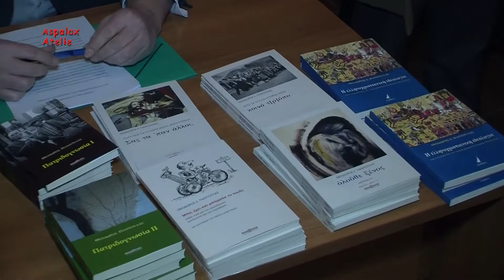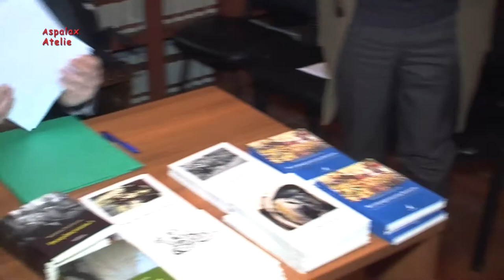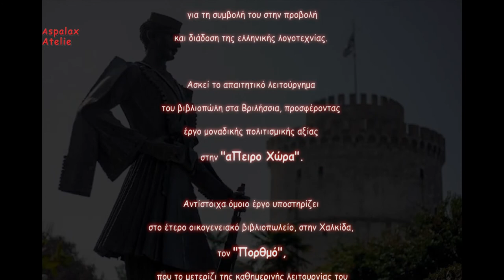Παρουσία κι ἀπουσία τοῦ Παύλου Μελᾶ στὴν νεοελληνικὴ ποίηση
Εκδήλωση για τα 200 χρόνια της Παλιγγενεσίας στο Ίδρυμα Τάκης Σινόπουλος στον κύκλο "Ποίηση τοῦ Ἀγωνιζόμενου Ἔθνους" με ομιλητή τον Παντούλα Θεόδωρο. Έγινε την 15η Ἰανουαρίου 2020.

Σύντομη αναφορά στη ζωή και τον αγώνα του Παύλου Μελά
Ο Παύλος Μελάς ήταν αξιωματικός του ελληνικού στρατού, που ευαισθητοποιήθηκε από τις βιαιότητες εναντίον των Ελλήνων της Μακεδονίας μετά τον ατυχή πόλεμο του 1897. Πόρρω απέχοντας από το να θεωρείται Rambo, έθεσε σκοπό της ζωής του την ανακούφιση των Μακεδόνων από τις διώξεις, τους φόνους, τους εξευτελισμούς των κομιτατζίδων της εξαρχίας.

-Η Βουλγαρική εξαρχία -Τα δεδομένα μετά τη Συνθήκη του Βερολίνου (σύντομη αναφορά)
Γύρω στο 1860, οι Βούλγαροι είχαν προβάλλει αξιώσεις για την ίδρυση αυτοκέφαλης Εκκλησίας. Το Οικουμενικό Πατριαρχείο αρνήθηκε, δεχόμενο μόνο την παραχώρηση κάποιων, αυστηρά εκκλησιαστικών, προνομίων. Όμως οι Βούλγαροι πέτυχαν με την βοήθεια των Ρώσων την έκδοση σουλτανικού φιρμανιού με το οποίο ιδρύθηκε ανεξάρτητη Βουλγαρική εξαρχία με έδρα την Κωνσταντινούπολη.
H εξαρχία θα είχε δεκατρείς αρχιερατικές περιφέρειες στις οποίες δεν υπήρχαν μεγάλες πόλεις εκτός από τη Σόφια. Τρεις επαρχίες, της Φιλιππούπολης, της Βάρνας και της Αγχιάλου, θα διαμοιράζονταν μεταξύ Πατριαρχείου και εξαρχίας, μετά από κοινή συμφωνία.
Το Οικουμενικό Πατριαρχείο αντέδρασε και το 1872, η «Αγία και Μεγάλη Σύνοδος» που συγκλήθηκε στην Κωνσταντινούπολη, κήρυξε τη Βουλγαρική εξαρχία σχισματική με ρατσιστικές επιδιώξεις εθνοκάθαρσης. Εν ολίγοις απεδείχθη ότι η εξαρχία με το σχίσμα δεν επιδίωκε εκκλησιαστική ανεξαρτησία αλλά εθνική επέκταση εις βάρος των άλλων γηγενών κοινοτήτων της Μακεδονίας και της Θράκης. Παράλληλα το Οικουμενικό Πατριαρχείο αφόρισε τους ανώτατους κληρικούς της σχισματικής Εκκλησίας. Η ίδρυση της Βουλγαρικής εξαρχίας είχε σαν αποτέλεσμα οι Χριστιανοί της Μακεδονίας να χωριστούν σε Πατριαρχικούς κυρίως ελληνικής καταγωγής και εξαρχικούς Βούλγαρους. Οι εξαρχικοί ξεκίνησαν την εθνοφυλετική εκκαθάριση καλυμμένοι πίσω από το θρησκευτικό πρόσημο με διώξεις κυρίως απέναντι στις ελληνόφωνες κοινότητες. Χρησιμοποιήθηκε κάθε βίαιο μέσο εξανδραποδισμού όπως πχ προς τους κάθε τοπικής απόχρωσης σλαβόφωνους τους οποίους καταναγκαστικά θεωρούσαν ως Βούλγαρους, απαλείφοντας βίαια οποιαδήποτε άλλη καταγωγική διαφοροποίησή τους. Όλα αυτά συνέβαιναν χάρις στην αδράνεια της Υψηλής Πύλης, που ανησυχούσε περισσότερο για τη δυναμική του ελληνισμού στη Μακεδονία παρά για τις βαρβαρότητες των εξαρχικών Βουλγάρων. Έτσι μοιραία, η εύνοια που έδειχναν οι οθωμανικές αρχές προς τους εξαρχικούς και τη βουλγαρική πλευρά, προκάλεσε τις εύλογες αντιδράσεις της ελληνικής πλευράς.

Στις 13 Οκτωβρίου 1904, ο Παύλος Μελάς βρίσκεται στην Στάτιστα (σήμερα χωριό Μελάς) και προδίδεται από την ομάδα του κομιτατζή  Βούλγαρου Μήτρο – Βλάχου, στους Τούρκους. Εκεί δέχτηκε επίθεση από ένα απόσπασμα του τουρκικού στρατού, που παραπλανημένο από τον Μήτρο Βλάχο νόμιζε ότι επιτίθεται στην ΕΜΕΟ (βουλγαρική αυτονομιστική οργάνωση). Τραυματίστηκε θανάσιμα και πέθανε λίγο αργότερα.

Ο  ΠΑΝΤΟΥΛΑΣ ΘΕΟΔΩΡΟΣ είναι Νεοελληνιστής συγγραφέας αξιοσημείωτου συγγραφικού έργου, για την ηλικία του με πλέον των δέκα βιβλίων στο ενεργητικό του. Σπούδασε σκηνοθεσία, ιστορία της ευρωπαϊκής ανατολής και νεοελληνική λογοτεχνία. Έχει διδάξει ως εκπαιδευτικός καθηγητής. Συνεργάζεται επαγγελματικά με εφημερίδες, περιοδικά κι εκδοτικούς οίκους . Έχει εκδώσει και έχει διευθύνει τα περιοδικά "manifesto" και "Πολιτική Ενημέρωση" ενώ τα τελευταία χρόνια εκδίδει την επιθεώρηση πολιτισμού "φρέαρ". Παραγωγός εκπομπών σε ραδιοφωνικούς σταθμούς, διευθυντής φωτογραφίας, σύμβουλος και χορηγός επικοινωνίας στο ντοκυμαντέρ «Ο Δικός μας Ξένος» -της φιλμογραφικής μονογραφίας για τον Ελληνιστή Βρεττανό & Ευβοιώτη Φίλιππο Σέραρντ.  Έχει λάβει τιμητική διάκριση από το Υπ. Πολιτισμού για τη συμβολή του στην προβολή και διάδοση της ελληνικής λογοτεχνίας. Ασκεί το απαιτητικό λειτούργημα του βιβλιοπώλη στα Βριλήσσια, προσφέροντας έργο μοναδικής πολιτισμικής αξίας στην "αΠειρο Χώρα". Αντίστοιχα όμοιο έργο υποστηρίζει στο έτερο οικογενειακό βιβλιοπωλείο, στην Χαλκίδα, τον "Πορθμό", που το μετερίζι της καθημερινής λειτουργίας του το έχει αναλάβει η σύζυγός του, η Δήμητρα. Η "αΠειρος Χώρa", είναι φυτώριο για την λογοτεχνία, την σύγχρονη και την παραδοσιακή δοκιμιογραφία, την ποίηση, τις εικαστικές τέχνες, την μουσική, την γλυπτική, του θεάτρου σκιών, της φιλοσοφικής και θεολογικής αναζήτησης κα. Εκεί έχει βρει χώρο προβολής, το έργο των σημαντικότερων Ελλήνων στοχαστών και δικαίως θεωρείται όαση πολιτισμού όχι μόνο στα Βορειοανατολικά προάστια αλλά και στην πρωτεύουσα γενικότερα. Ταυτόχρονα προσφέρει τους χώρους της  φιλοξενώντας δράσεις από ομάδες ευαίσθητων στα κοινά & στο χώρο του πολιτισμού, πολιτών. Έτσι, μπολιάζοντας την κοινωνία μας με δόσεις ιστορικής θύμησης & ποτίζοντας λαογραφικά τη γλώσσα μας, πορεύεται στα Ελληνικά πράματα ο Στοχαστής Βιβλιοπώλης.
-βιβλιοπωλείο άΠΕΙΡΟΣ χΩΡΑ
Σισμανογλείου 10, Βριλήσσια
-βιβλιοπωλείο "Πορθμός"
🏠 Μ.Κακαρά 12, Χαλκίδα